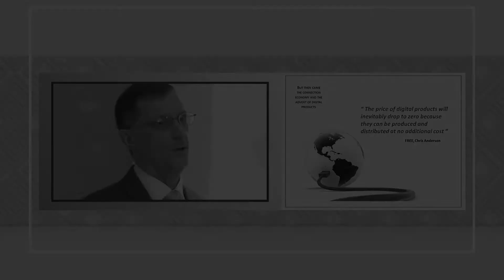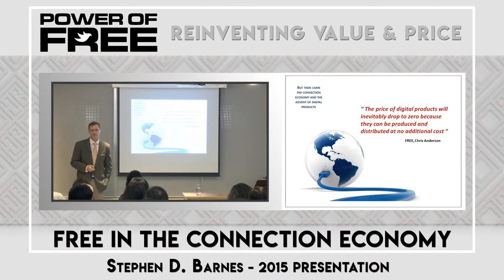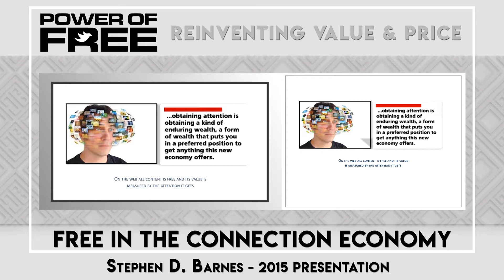Free In The Connection Economy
The cost of digital products will eventually drop to zero because it costs nothing for them to be produced and distributed across the internet.

For more wise words from one of the founders of Intelligent Content Marketing, join his LinkedIn community

If you’d like to build you OWN monopoly in your niche, sign up